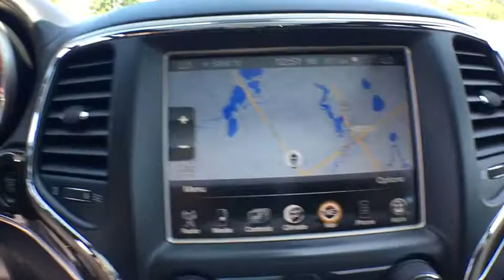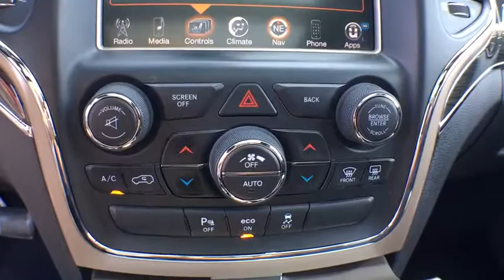2014 Jeep Grand Cherokee Vicksburg, Kalamazoo, Schoolcraft, Three Rivers, Paw Paw, MI V3974TA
Brilliant Black Crystal Pearlcoat Used 2014 Jeep Grand Cherokee available in Vicksburg, Michigan at Vicksburg Chrysler. Servicing the Kalamazoo, Schoolcraft, Three Rivers, Paw Paw, MI area.
2014 Jeep Grand Cherokee Overland - Stock#: V3974TA - VIN#: 1C4RJFCG9EC414707

Vicksburg Chrysler
13475 Portage Rd